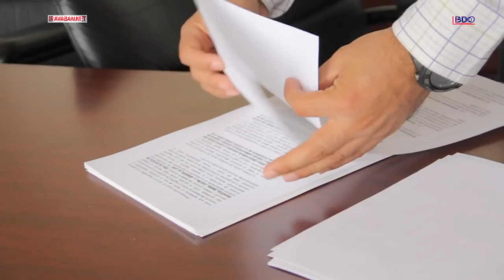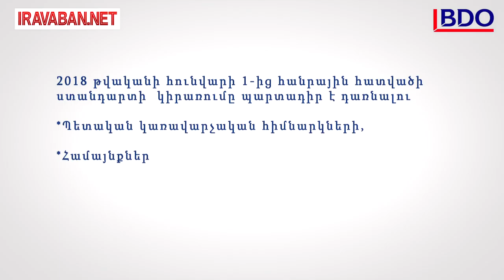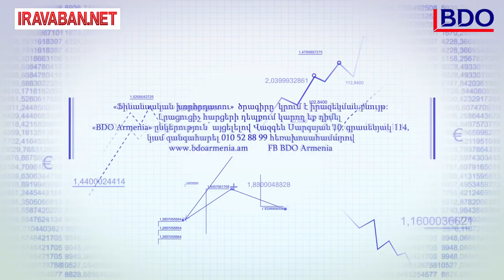Ի՞նչ է հանրային հատվածի ստանդարտը. ո՞ւմ վրա է այն տարածվում